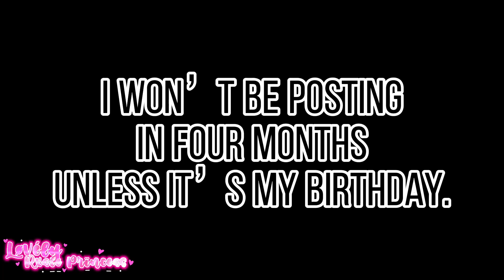You Betrayed Me // Meme // Ft. Me And My School Irl Bestie // Løvély - Rxsïe Prïnceśś // + News //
˜”°•.˜”°• Loading...•°”˜.•°”˜

𝑇𝑦𝑝𝑖𝑛𝑔. . .

,, ". . .0:10 ━❍ 0:40. . ." ,,

˜”°•.˜”°• 𝐿♡𝒶𝒹𝒾𝓃𝑔 𝒞♡𝓂𝓅𝓁𝑒𝓉𝑒•°”˜.•°”˜

˜”°•.˜”°•𝒲𝑒𝓁𝒸𝑜𝓂𝑒 𝒯𝑜 𝒵𝑒 𝒟𝑒𝓈𝒸𝓇𝒾𝓅𝓉𝒾𝑜𝓃•°”˜.•°”˜«

,-'^'~-.,,.-~𝒢❀✿𝒹 𝑀♡𝓇𝓃𝒾𝓃𝑔,, 𝒜𝒻𝓉𝑒𝓇𝓃✿𝓃 °𝓇 𝒩𝒾𝑔𝒽𝓉,, 𝒥𝓊𝓈𝓉 𝑅𝑒𝓂𝒾𝓃𝒹𝒾𝓃𝑔 𝒴❁𝓊 𝒯𝒽𝒶𝓉 𝒴♡𝓊 𝒜𝓇𝑒 𝐵𝑒𝒶𝓊𝓉𝒾𝒻𝓊𝓁,, 𝒮𝓂𝒶𝓇𝓉 𝒶𝓃𝒹 ❀𝓊𝓉𝓈𝓉𝒶𝓃𝒹𝒾𝓃𝑔 𝒶𝓃𝒹 𝒦𝑒𝑒𝓅 ❀𝓃 𝒮𝓂𝒾𝓁𝒾𝓃𝑔❢❢-.,_,.-,.-*~,.-*~,.-*~'^'*-,

˜”°•.˜”°• 𝐹𝒶𝒸𝓉𝓈 𝒜𝒷𝑜𝓊𝓉 𝐿𝑒 𝒱𝒾𝒹;; •°”˜.•°”˜

• 𝒩𝑜𝓉 𝒰𝓅𝓁𝑜𝒶𝒹𝒾𝓃𝑔 𝐼𝓃 𝟦 𝑀𝑜𝓃𝓉𝒽𝓈, 𝒲𝑒𝓁𝓁 𝐼'𝓁𝓁 𝒫𝓇𝑜𝒷 𝒫𝑜𝓈𝓉 𝒲𝒽𝑒𝓃 𝑀𝓎 𝐵𝒹𝒶𝓎 (𝒩𝑜𝓋 𝟣𝟣𝓉𝒽) 𝒞𝑜𝓂𝑒𝓈.

!¤'``'¤! 𝑇𝑎𝑔𝑠;; !¤'``'¤!

* CapCut

* Gacha Club

~• ~𝒬𝓃𝒜-.,_,.-' ^ '*-,"'

˜”°•.˜”°•~ Name;;
˜”°•.˜”°•~ Soraya •°”˜.•°”˜

˜”°•.˜”°•~ Age;;
 ˜”°•.˜”°•~ Secret •°”˜.•°”˜

˜”°•.˜”°•~ Birthday;;
˜”°•.˜”°•~ 11th November •°”˜.•°”˜

˜”°•.˜”°•~ Zodiac Sign;;
˜”°•.˜”°•~ Scorpio •°”˜.•°”˜

˜”°•.˜”°•~ Siblings;;
˜”°•.˜”°•~ 2 •°”˜.•°”˜

˜”°•.˜”°• 𝒮𝑜𝒸𝒾𝒶𝓁𝓈~ •°”˜.•°”˜

•._.••´¯``•.¸¸.•`☆✭𝒟𝒾𝓈𝒸𝑜𝓇𝒹;;•°”˜.•°”˜;;

•._.••´¯``•.¸¸.•`☆✭: ˜”°•.˜”°•𝐿𝑜𝓋𝑒𝓁𝓎.｡.✿`°¤,¸.•#4491 or ˜”°•.˜”°•𝐿𝑜𝓋𝑒𝓁𝓎.｡.✿`°¤,¸.•#2839

•._.••´¯``•.¸¸.•`☆✭𝒯𝒾𝓀𝒯𝑜𝓀𝓈;;•°”˜.•°”˜;;

•..••´¯``•.¸¸.•`☆✭: @xx_sxnfl0wer.dxisyii_xx 𝑜𝑟 @_xx.lxv3ly.xx

•._.••´¯``•.¸¸.•`☆✭𝒯𝓌𝒾𝓉𝒸𝒽;;•°”˜.•°”˜;;

•._.••´¯``•.¸¸.•`☆✭: lovelyrosieprincess

•._.••´¯``•.¸¸.•`☆✭: 𝒯𝒽𝒾𝓈 𝒮𝑜𝓊𝓃𝒹 𝐼𝓈𝓃’𝓉 𝑀𝒾𝓃𝑒. 𝑀𝓎 𝒱𝒾𝒹𝑒𝑜𝓈 𝒜𝓇𝑒 𝒦𝒾𝒹 𝐹𝓇𝒾𝑒𝓃𝒹𝓁𝓎, 𝐼 𝒟𝑜𝓃’𝓉 𝐸𝓃𝒸𝑜𝓊𝓇𝒶𝑔𝑒: 𝒞𝓊𝓈𝓈𝒾𝓃𝑔, 𝒱𝒾𝑜𝓁𝑒𝓃𝒸𝑒 & 𝒜𝓇𝑔𝓊𝓂𝑒𝓃𝓉𝓈, 𝒶𝓃𝒹 𝐼𝓃 𝒮𝑜𝓂𝑒 𝒱𝒾𝒹𝑒𝑜𝓈 𝐼𝓉’𝓈 𝟣𝟤+.

➪ 𝐶𝑜𝑝𝑦𝑟𝑖𝑔ℎ𝑡 𝐶𝑟𝑒𝑑𝑖𝑡𝑠~